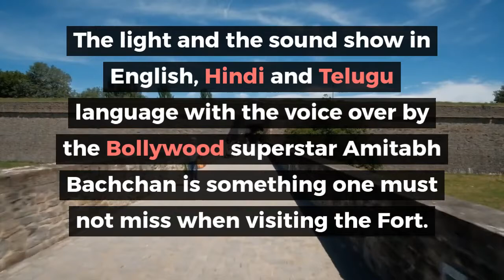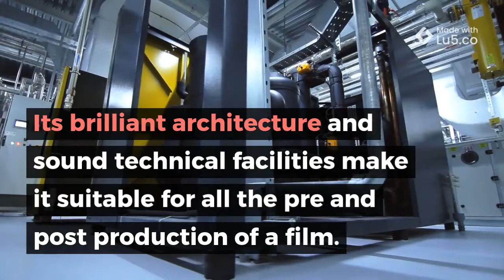31 Incredible Tourist Places In Hyderabad